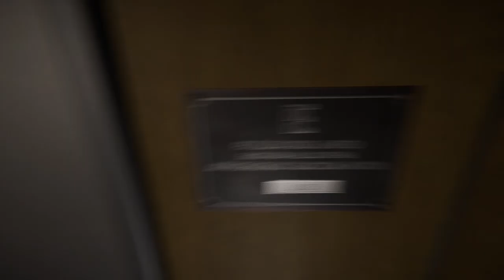Indie Review - Shift 87